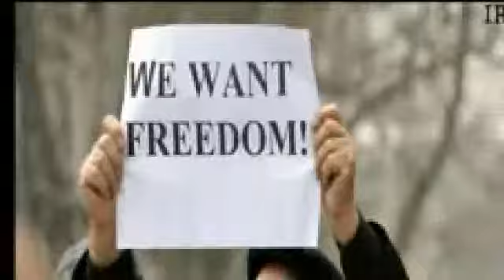Azerbaijan, 2012 Azerbaijan land of fire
Mubariz . Shusha .Azerbaijan. Talish KAVKAZ AZERI lezgi CHECHEN.Hungary ICELAND lezginka QAVQAZ AVAR lezgiyar KRIMINAL DAGESTAN BAKU menxana MUBARIZ IBRAHIMOV SABINA BABAYEVA HAMIDOV KURDISH KURD KURT